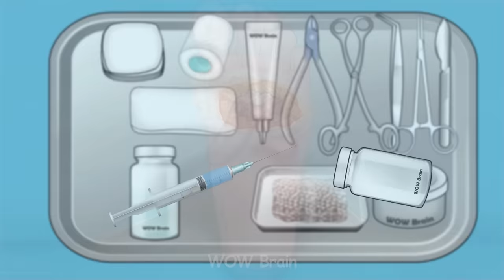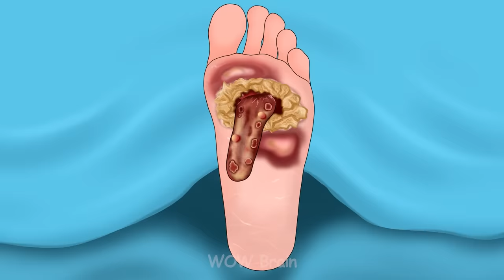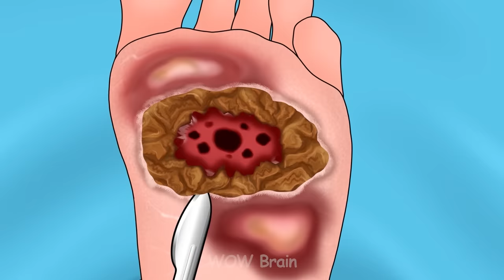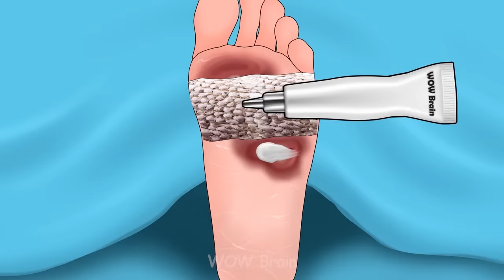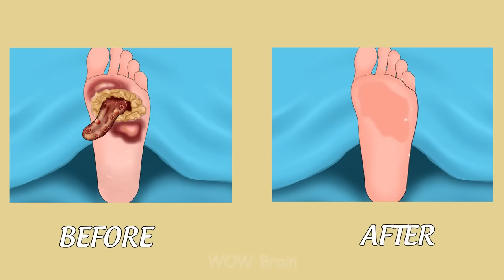ASMR removal the tongue that grows in the legs| The monster in the foot | Foot care animation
The monster in the foot| ASMR removal the tongue that grows in the legs| Foot care animation
발의 괴물| ASMR 다리에서 자라는 혀 제거| 발 관리 애니메이션
👉 This video is not information content. We don't have expertise, and we try to express it animatedly, so there are some simple or exaggerated parts.
Please keep that in mind and understand. 😊

Hello, I'm WOW Brain 😊

This is  video of a foot treatment animation.

Thank you so much for waiting. Please enjoy our video today!